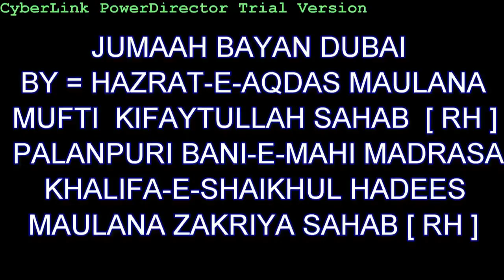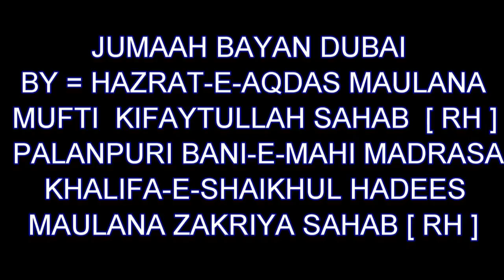MUFTI KIFAYTULLAH PALANPURI - JUMAH BAYAN DUBAI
MUFTI KIFAYTULLAH SAHAB PALANPURI